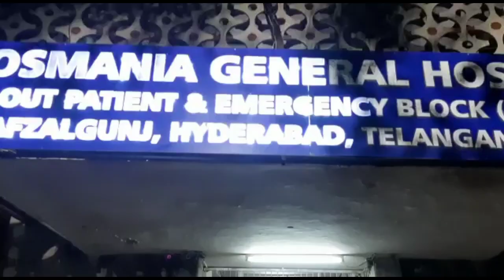MOHD SAJID KIRANA SHOP KE OWNER PER 15-20 LOG GANG ATTACK KIYE, SAJID NE LAGAYA ILZAM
KULSUMPURA POLICE STATION HUDUD MAI, GANG ATTACK KA WAKHIYA PESH AYA

MOHAMMED SAJID NAMI SHAQS JINKI PEECLE 7-8 SAAL SE KIRANE KI DUKAN WA MAKAN HAI, ..

SAJID JAB DUKAN PER KAAM KRRAHE THAI, USSI DAURAN KUCH LOG AKER PATTHAR UTHANE BOLE,

JISKE SABAB, BEHEZ HUWI AUR 15 SE ZIYADA LOG SAJID AUR UNKE BHAIO PER HUMLA KIYE ...

SAJID NE ILZAM LAGAYA KE, HUMESHA SE HE USS BASTI MAI WO LOG HUMLA KRTEY REHTEY HAI, YA KISI KO HARASA KRTEY HAI,

AYE SUNTEY HAI AGEY KI TAFSEELAT MOHAMMED SAJID KI ZUBANI

HUMAREY NUMAINDE REPORTER MOHAMMED ARBAZ KI KHASS REPORT PESH HAI